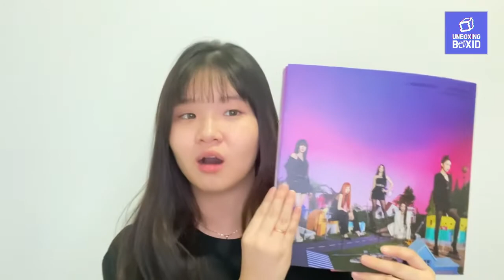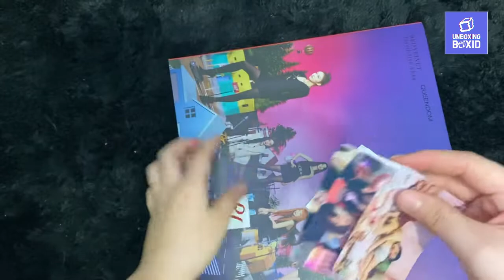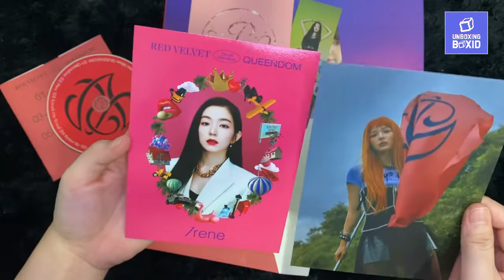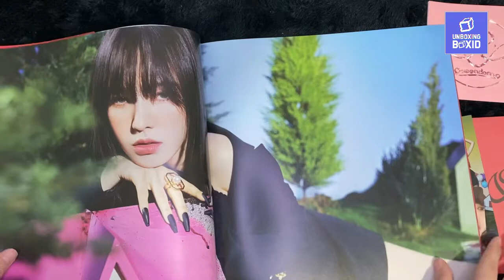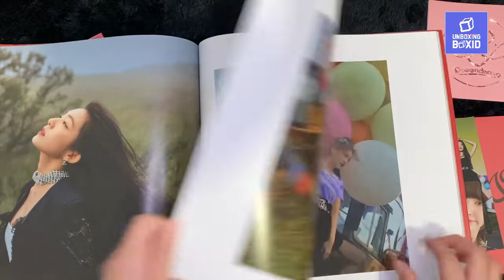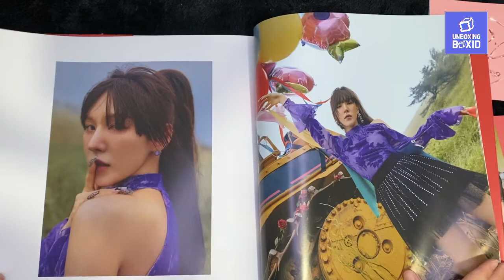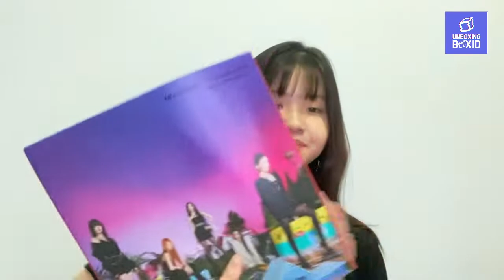UNBOXING RedVelvet - QUEENDOM Album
HAI GUYS! Nahhh ini tuh dari RedVelvet lagi nih!! I love this so muchhh! Besar banget albumnya omggg!!

Tracks
1. ‘Queendom’ – Title track
2. ‘Pose’
3. ‘Knock on Wood’
4. ‘Better Be’
5. ‘Pushin’ N Pullin’
6. ‘Hello, Sunset’

NB : unboxingboxid bukan akun jualan ya guys. Ini akun buat unboxing kpop, mainan, dan barang lainnya.